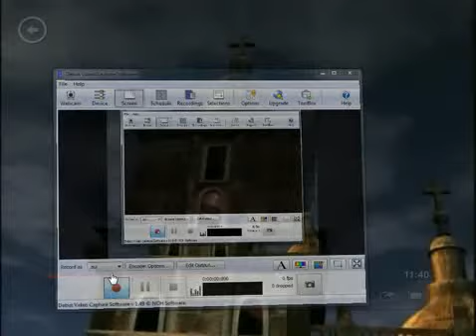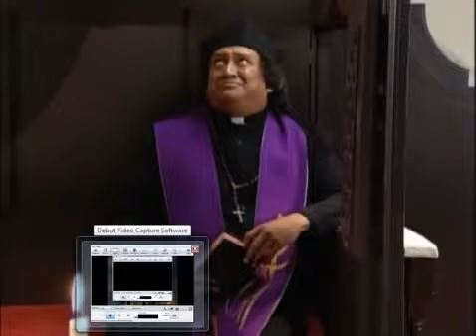Chabelita y el Padre Amaro Capt 11 SE LA SACA A JUSTINITO PANTOJA